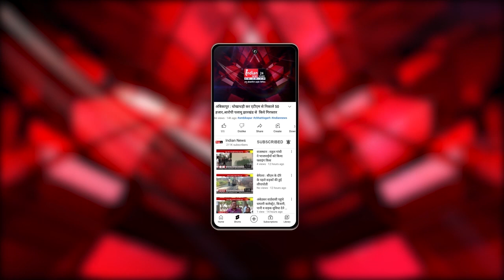Darjeeling : रक्षा मंत्री राजनाथ सिंह ने जवानों संग मनाई विजयादशमी।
Our Links